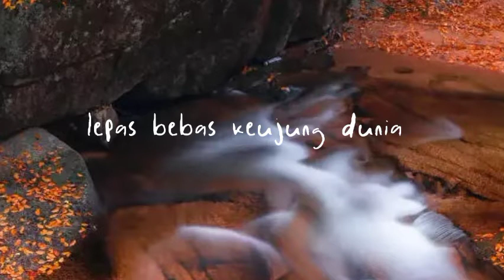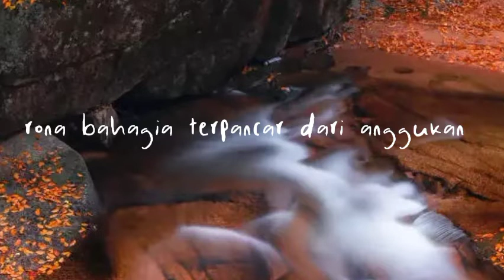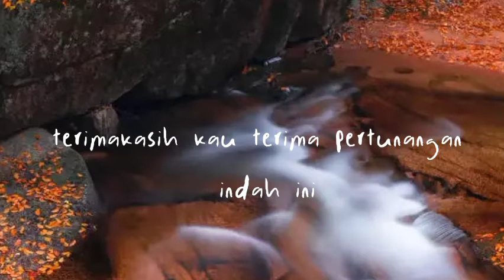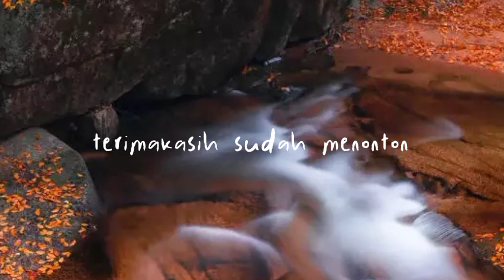Kahitna - tak sebebas merpati - lirik Cikekar